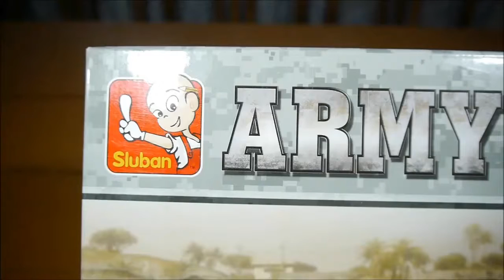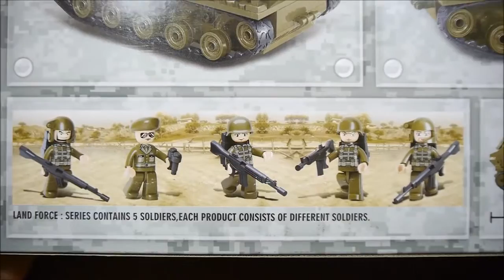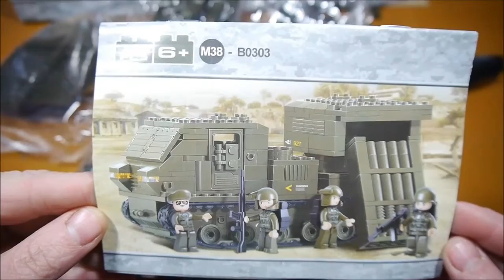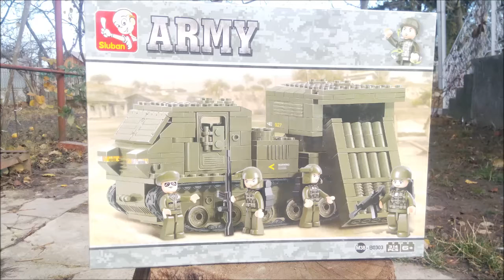Sluban Army M38-B0303 - Rocket Launcher